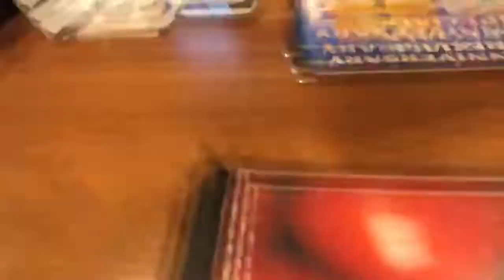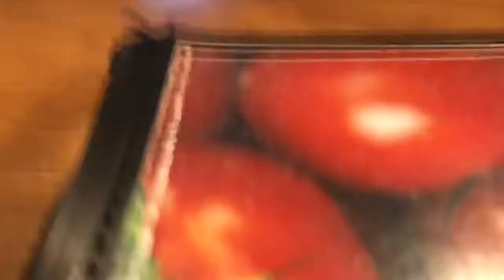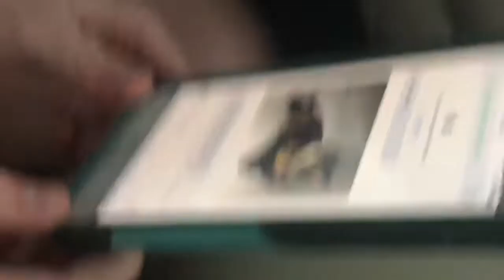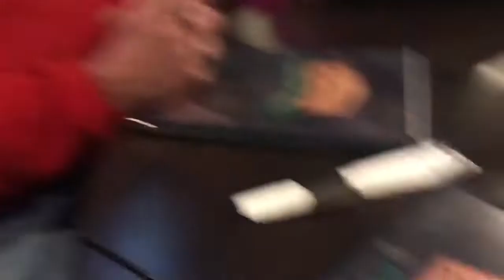Unboxing iPhone XR